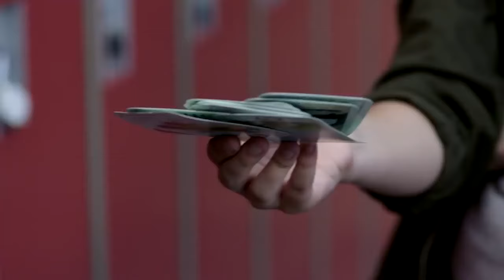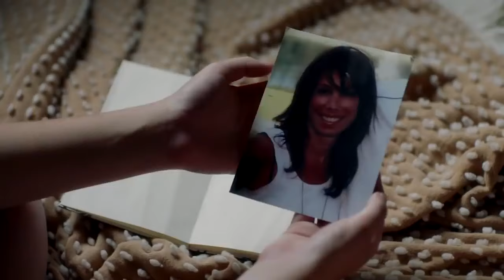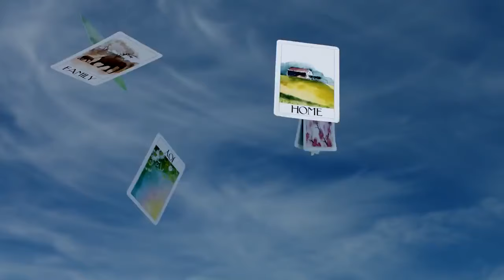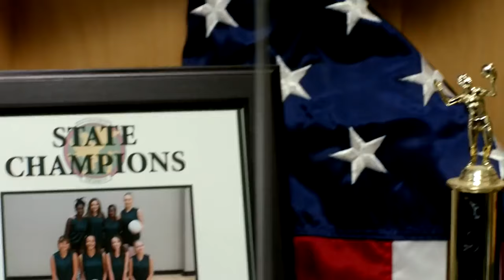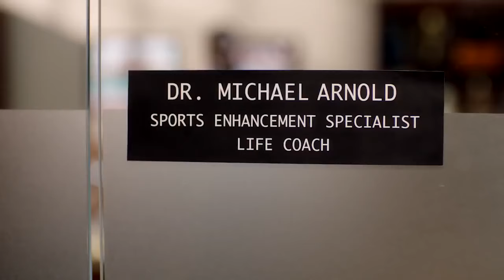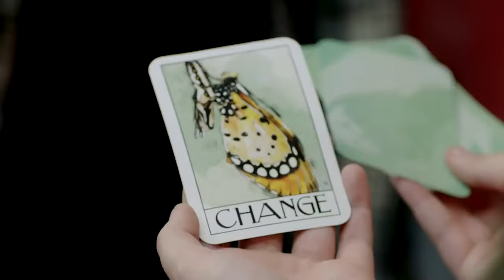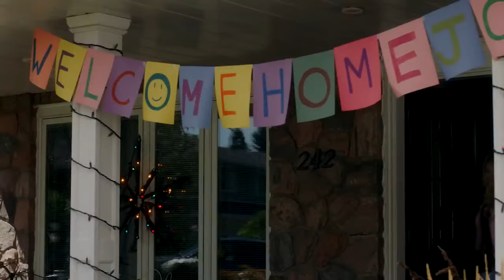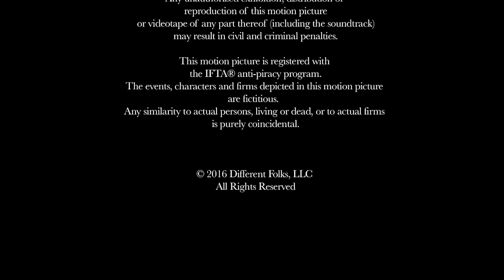Une Vie Rêvée - Film complet en français (Romance, Adolescent...) / Film graruit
Joy, une adolescente timide de 15 ans, pleure la mort de sa maman. Elle décide d'aider son père à s'occuper de ses deux frères. Joy observe avec envie le quotidien de ses voisins si parfaits, les Wellmans. Un jour, suite à un accident, son souhait de Noël est exaucé : elle se retrouve comme par magie transportée chez les Wellmans où elle prend la place de leur fille cadette. Mais sa nouvelle vie n'est pas si idyllique. La petite comprend qu'il n'est pas si facile de se séparer de ses proches...
Réalisateur : Kirk D'Amico
Avec : Bailee Madison, Jennifer Robertson